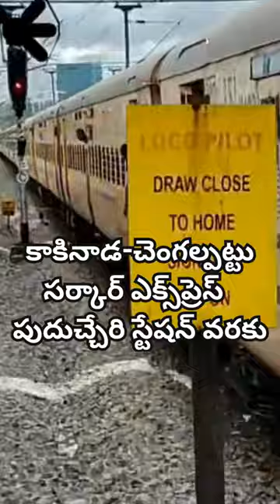Circar Express Train is Extended toPuducherry Station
Experience the exciting news as the Circar Express train service is extended up to Puducherry Station! Join us on this travel vlog as we explore the new route and share all the details you need to know. Don't miss out, watch now! circarexpress travelvlog Puducherry traintravel Watch now!

It is known that the people of Yanam have been demanding the extension of Circar Express to Puducherry for some time now. Now their wish will come true. According to the wish of Yanam people, the Circar Express train has been extended for their convenience,